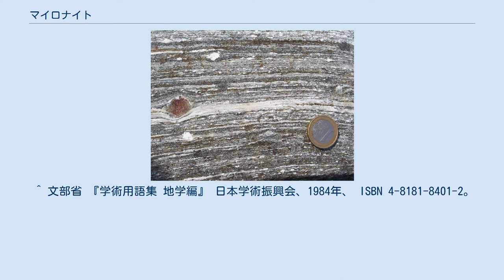マイロナイト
角閃岩マイロナイトとポーフィロクラスト マイロナイトまたはミロナイト（mylonite、圧砕岩 ）は、断層深部の変成作用が働く高温の領域で、壊れることなく塑性変形した断層岩である。
その変形機構は細粒多結晶化である。
 一般の変成岩では変成作用の進行に伴い、変成鉱物の粒径は増加する。
一方、マイロナイトでは、その主要な構成鉱物の少なくとも1種以上が多結晶細粒化している。
つまりマイロナイトは、再結晶鉱物の粒径が減少するほど強い剪断応力のもとで再結晶した特殊な変成岩である。
 断層帯に形成される変形岩（断層岩）としては、断層に沿った深度ごとに浅い方から深い方に向かって、ガウジまたは断層角れき（ブレッチャー）、カタクレーサイト、マイロナイトが形成される。
 多結晶細粒化による塑性変形が生じ始める温度は鉱物種により異なる。
花崗岩質の上部地殻では、上部地殻の最深部の温度で石英の塑性変形によりマイロナイトが形成される。
斑れい岩質の下部地殻では、主要造岩鉱物として石英が存在しないが、より高温になるため斜長石が塑性変形してマイロナイトが形成される。
マントル最上部ではかんらん岩が塑性変形してマイロナイトが形成される。
 ゆっくりとした塑性変形では地震は発生しない。
マイロナイトが形成される深部の高温の塑性変形領域と、カタクレーサイトが形成される浅部の低温の脆性破壊破砕の境界付近から、高速の地震性破壊が始まると考える研究者もいる。
 ^ 文部省 『学術用語集 地学編』 日本学術振興会、1984年、 ISBN 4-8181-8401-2。